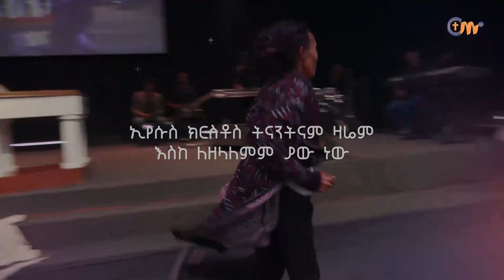ወደተወደደው ዘመን ግቡ! || ከነብይ ብሩክ ጋር አብረው ይፀልዩ || Enter into the beloved days in Jesus name!